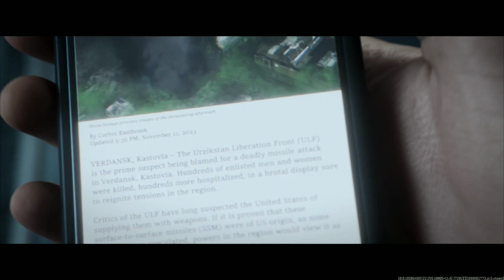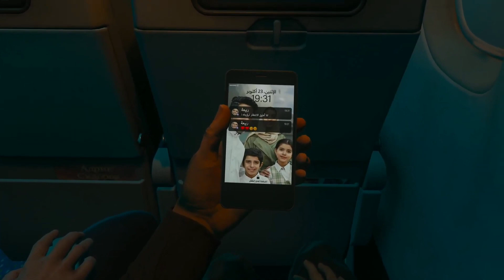CALL OF DUTY MODERN WARFARE Gameplay walkthrough part 6 passenger